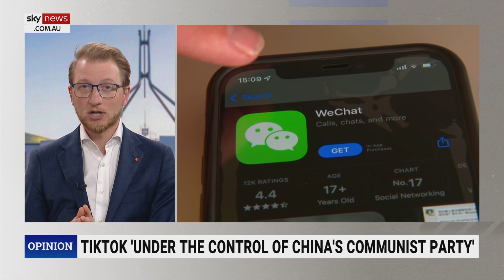TikTok inquiry left us 'none the wiser': James Paterson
Shadow Cyber Security Minister James Paterson says the recent committee inquiry into TikTok was fascinating.

“On the one hand, you had TikTok at least pretend to participate in the inquiry process,” Mr Paterson told Sky News host James Morrow.

“They showed up and answered some questions, although, I think you’d be left none the wiser or not more informed with their answers.”